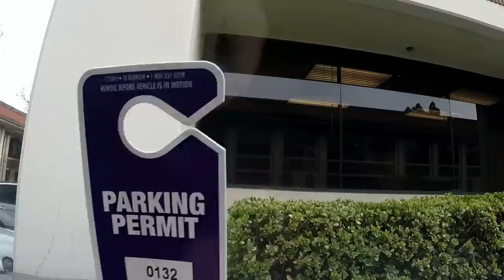США 2560: сегодня сенсация - никаких с...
сегодня сенсация - никаких с...